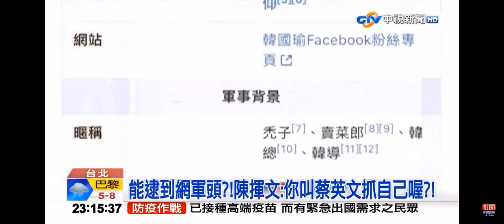2021-12-09中視2300夜間新聞-抓包?!公總＂官方IP＂黑完賴.柯 也偷改韓國瑜資料?